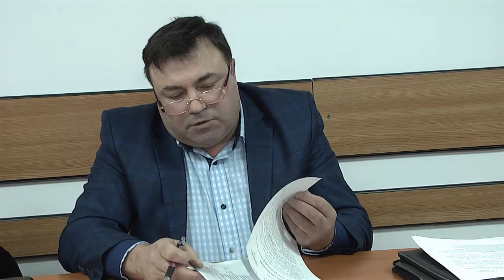LA BALCANI Sedinta Consiliului Local din 29 ian FILMARE EXCLUSIV ONESTI HD 4K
Cu stimă,
echipa Exclusiv

Vizionare plăcută !